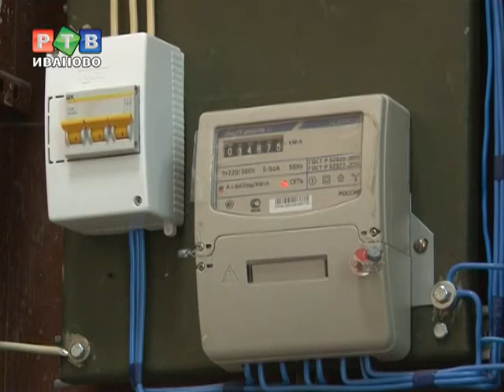Собственникам придется быть ответственными